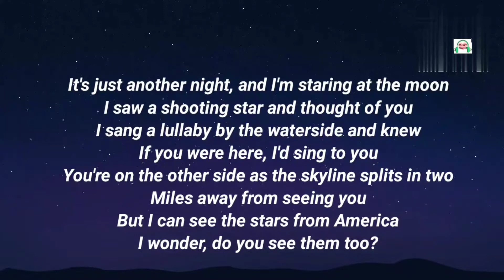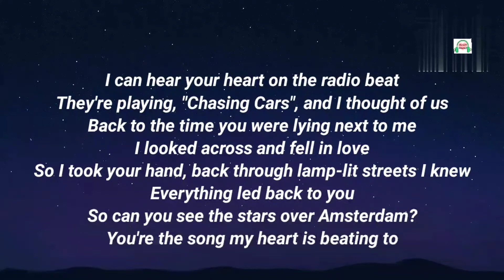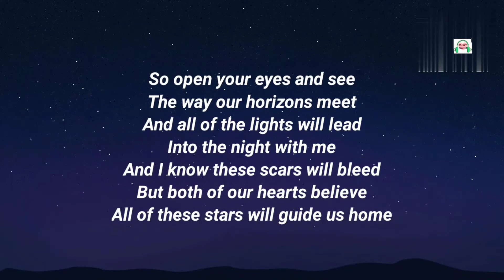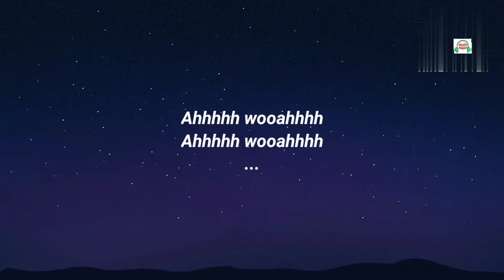All Of The Stars (lyrics)- Ed Sheeran (cover) by Arthur Miguel